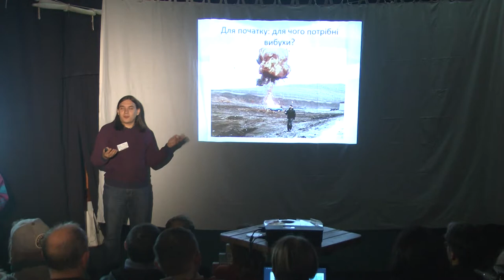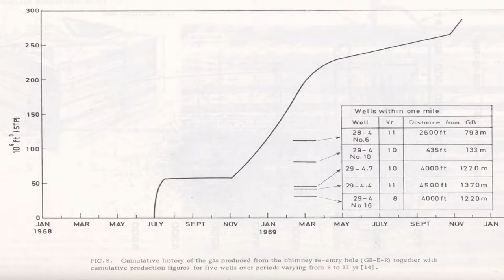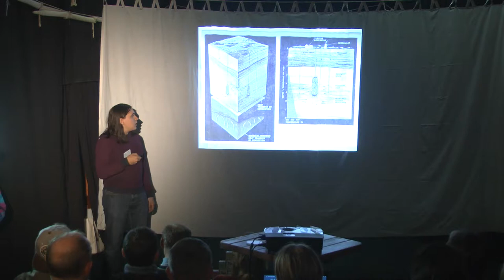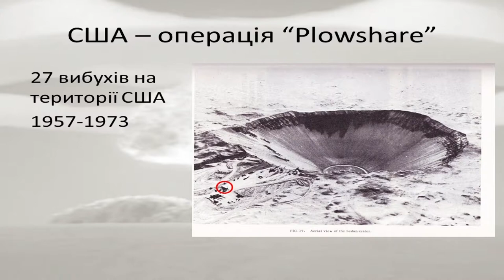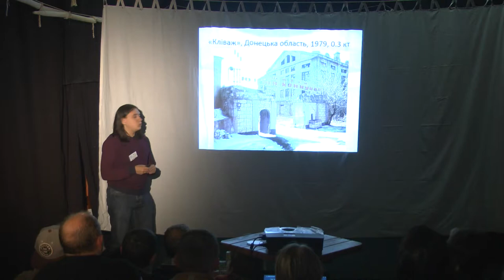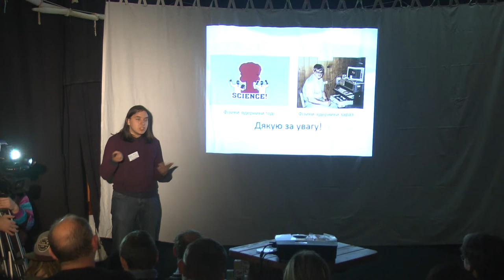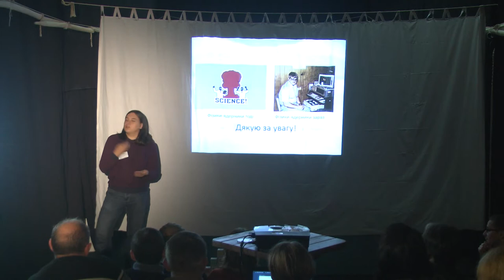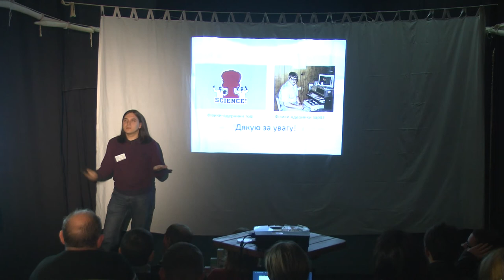15х4khm - Мирні ядерні вибухи, Артем Ставенко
Ядерна зброя - один з найбільш руйнівних винаходів людства. Чи можна її використовувати не лише для знищення людства? Виявляється, можна. А щоб дізнатись, як саме, і чому зараз цього не роблять - дивіться лекцію